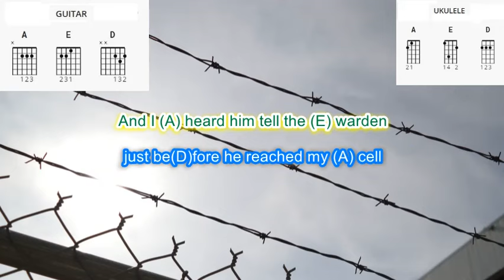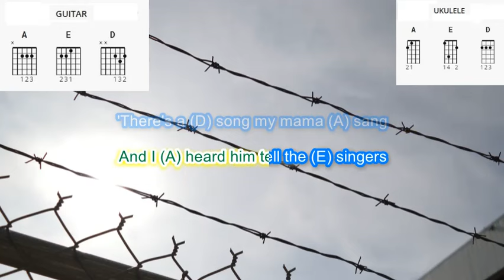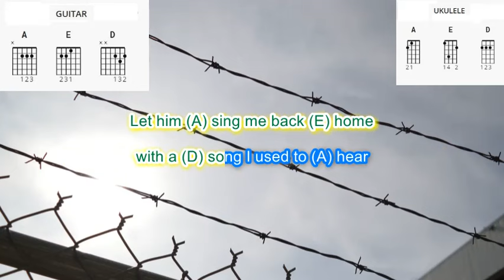Sing me Back Home by Merle Haggard play along with scrolling guitar chords and lyrics